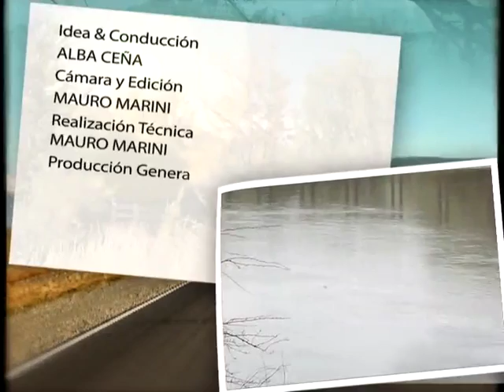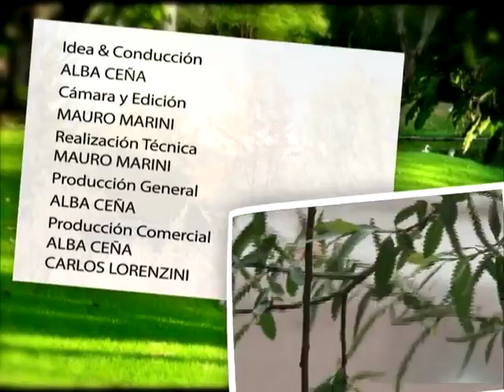05 NOVIEMBRE 2011 BLOQUE 03